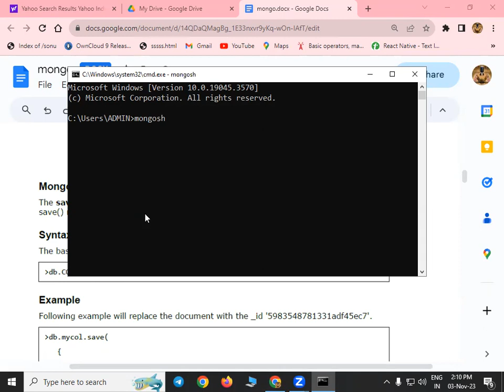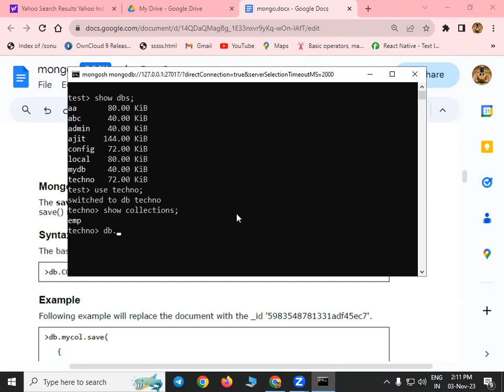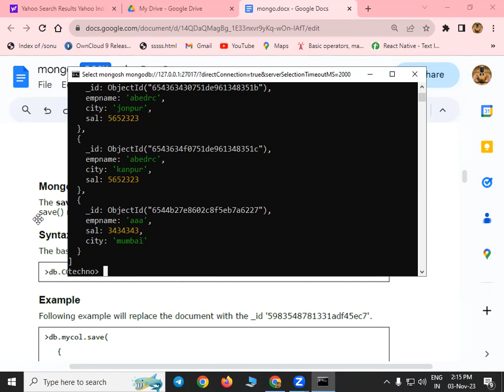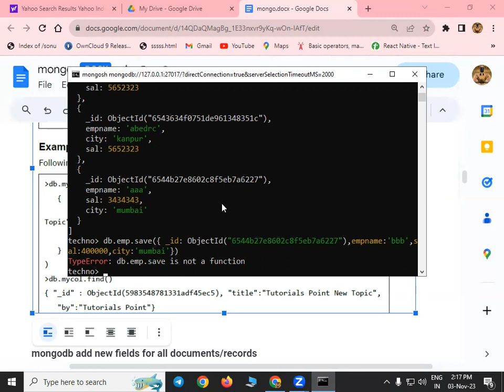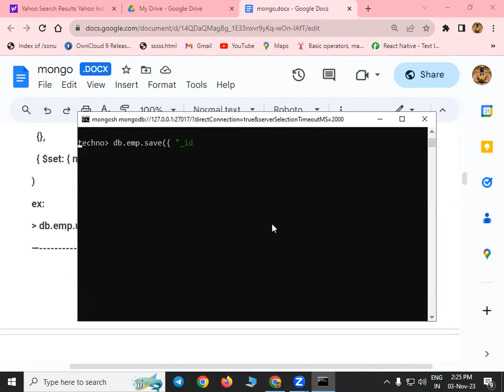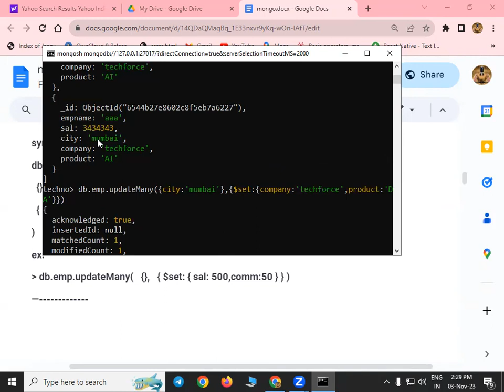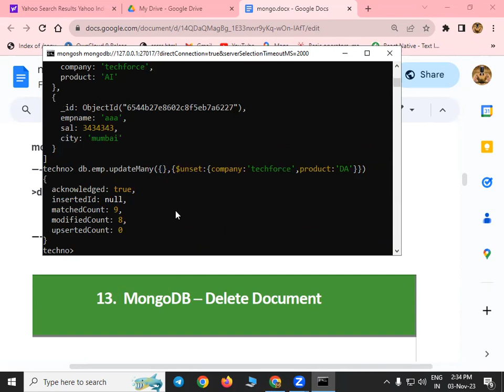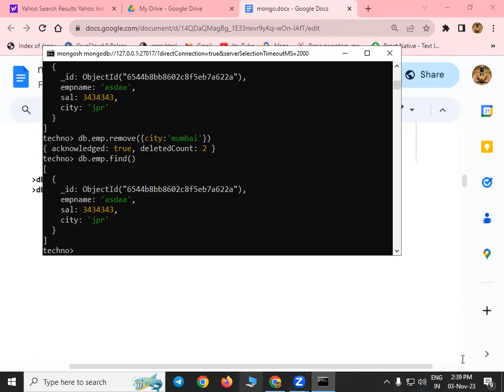MongoDB add and remove multiple column and delete records